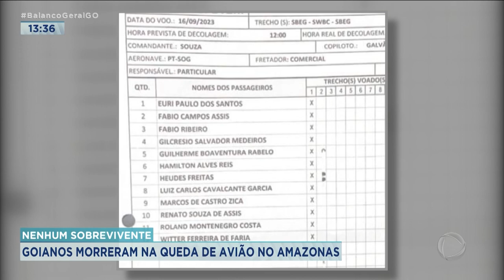NENHUM SOBREVIVENTE: GOIANOS MORRERAM NA QUEDA DE AVIÃO NO AMAZONAS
14 PESSOAS ESTAVAM A BORDO DO AVIÃO QUE CAIU NO INTERIOR DO AMAZONAS. CINCO ERAM GOIÂNOS. NINGUÉM SOBREVIVEU A TRAGÉDIA.